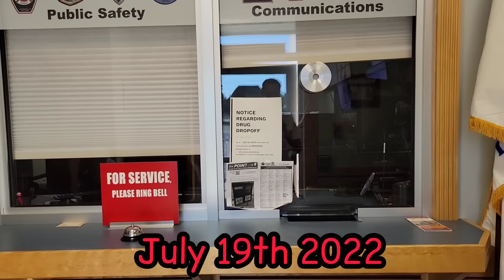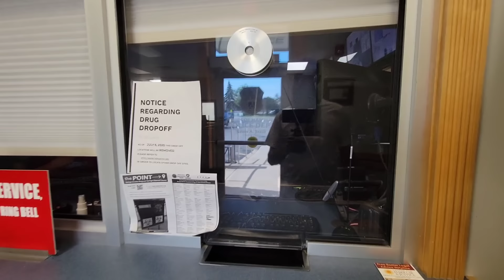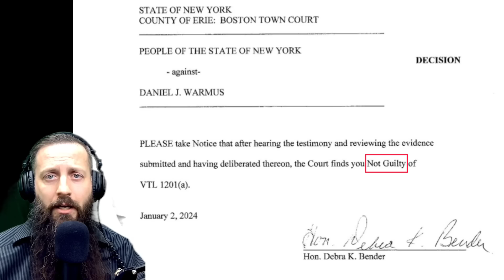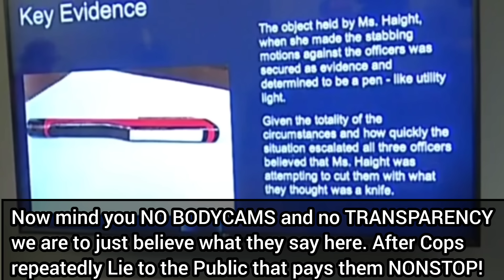POLICE Shoot Women Armed with PENLIGHT! AEC Sullivan Lawsuit UPDATE, Hamburg, NY Police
This is a UPDATE video on the Original Video on July 11th 2022 of Kevin Sullivan Hamburg cop, where We Cought him inside the city of Lackawanna running speed traps. We confronted him and he Retaliated by writing a Parking ticket and Handcuffing AEC. In the follow up video we served Hamburg Police officer Kevin Sullivan and Hamburg Police a lawsuit.  And the Follow-up was that We took the parking ticket to Trial and was found NOT GUILTY!

The second half of the video is about the Hamburg police shooting and killing a woman who was armed with a penlight. The Hamburg police got the ball rolling on Bodycams in 2021 yet still have none! The police Copsplaining in the press conference was in my opinion fishy for sure. And the real PROBLEM  lies in the Constant LYING the police do NONSTOP! And the real question is how can we believe anything that comes out of their mouths when they are known for their lack of integrity when it comes to telling the truth?

Leave your Comments as to what you think Fam!

Daniel Kozub
Councilman

Megan Comerford
Councilwoman

Elizabeth Farrell Lorentz
Councilwoman

Frank Bogulski
Councilman

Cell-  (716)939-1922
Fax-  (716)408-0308